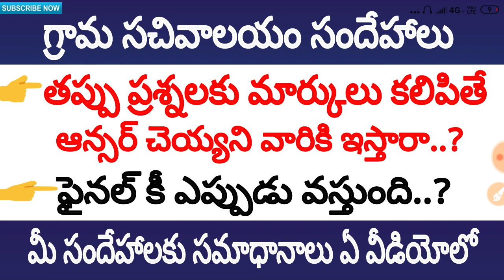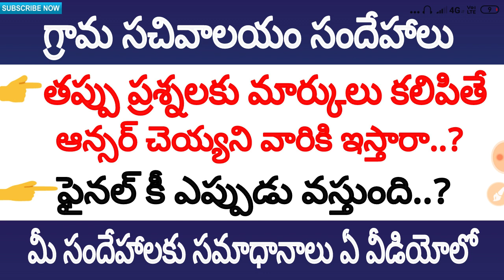గ్రామ సచివాలయం ఫైనల్ కీ ఎప్పుడు || Grama sachivalayam final key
👍This also says about👍
grama sachivalayam final key,
grama sachivalayam updates,
grama sachivalayam,
Ap grama sachivalayam final key,